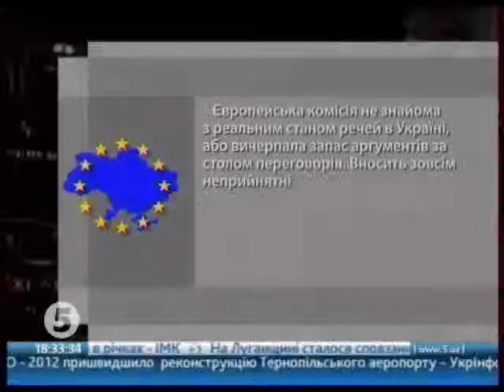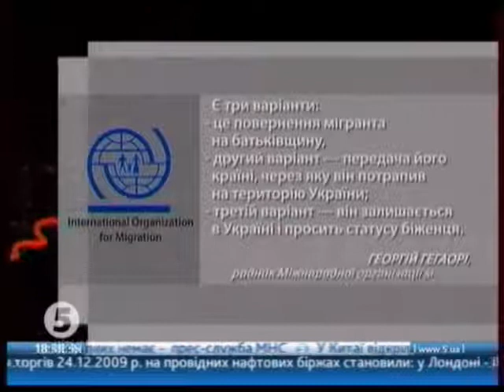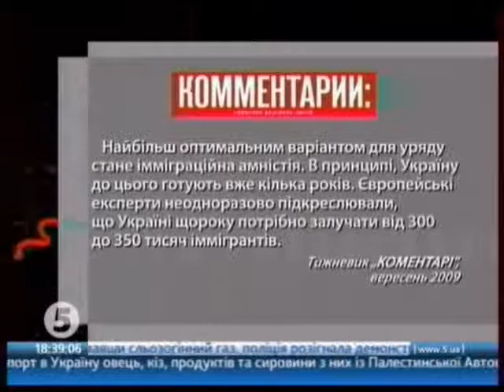ВО СВОБОДА Народний Контроль: Реадмісія ч.1 (5 канал)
27.12.09 Тема - "Реадмісія: навала нелегалів на Україну"

У програмі беруть участь голова ВО "Свобода" Олег Тягнибок, голова Тернопільської обласної ради, голова Секретаріату ВО "Свобода" Олексій Кайда, заступник голови ВО "Свобода", голова Економічної ради "Свободи" Василь Павлюк, заступник голови, голова Київської міської організації ВО "Свобода" Андрій Мохник, голова Львівської обласної організації ВО "Свобода" Ірина Сех, голова Тернопільської обласної організації ВО "Свобода" Олег Сиротюк, заступник голови Київської міської організації ВО "Свобода" з питань політичної освіти Андрій Іллєнко, депутат Тернопільської обласної ради Наталя Турецька.